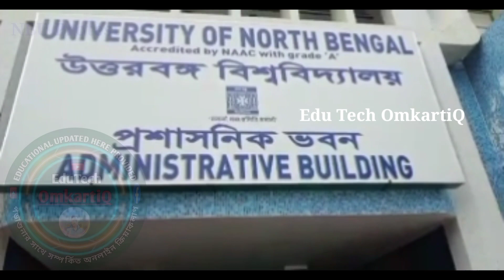NBU EXAM NEWS TODAY || NBU PROTEST || 2ND/4TH & 6TH SEMESTER EXAM BIG UPDATE || আন্দোলনের ফলাফল কী ?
♈এই চ্যানেলে প্রতিনিয়ত বিভিন্ন চাকরি ও বিভিন্ন স্কলারশিপ বিশেষ করে বিভিন্ন কলেজ এবং পড়াশুনার বিষয়ে সমস্ত Information দাওয়া হয়
♈আমাদের Facebook Group এবং Telegram Group এ Join হয়ে যান সেখানে সমস্ত Update দাওয়া হয় যদি কোনো কাজে ব্যাস্ততার জন্য Video করতে একটু Late হলে সেই গ্রুপে নিয়মিত আপডেট দাওয়া হয়||

🛑𝑺𝒐𝒄𝒊𝒂𝒍 𝑴𝒆𝒅𝒊𝒂 𝑺𝒆𝒂𝒓𝒄𝒉(Search করলে সবার উপরে পাবেন ||) 👇👇👇
✓𝐘𝐨𝐮𝐓𝐮𝐛𝐞👉𝑬𝒅𝒖 𝑻𝒆𝒄𝒉 𝑶𝒎𝒌𝒂𝒓𝒕𝒊𝒒
✓𝐅𝐚𝐜𝐞𝐁𝐨𝐨𝐤 𝐏𝐫𝐨𝐟𝐢𝐥𝐞👉𝑶𝒎𝒌𝒂𝒓𝒕𝒊𝒒 𝑩𝒂𝒓𝒎𝒂𝒏
✓𝐅𝐚𝐜𝐞𝐁𝐨𝐨𝐤 𝐆𝐫𝐨𝐮𝐩👉ᴏᴍᴋᴀʀᴛɪǫ ғᴀɴs ᴄʟᴜʙ(𝐄𝐝𝐮𝐜𝐚𝐭𝐢𝐨𝐧𝐚𝐥)

🔴🔰𝐉𝐨𝐢𝐧 𝐂𝐁𝐏𝐁𝐔  𝐟𝐛 𝐆𝐫𝐨𝐮𝐩 𝐆𝐞𝐭 𝐔𝐩𝐝𝐚𝐭𝐞𝐝👇👇👇⏬⏬⏬⏬⏬⏬⏬⏬⏬⏬⏬⏬

🔴🔰𝐉𝐨𝐢𝐧 𝐍𝐁𝐔 𝐟𝐛 𝐆𝐫𝐨𝐮𝐩 𝐆𝐞𝐭 𝐔𝐩𝐝𝐚𝐭𝐞𝐝👇👇⏬⏬⏬⏬⏬⏬⏬⏬⏬⏬⏬⏬⏬⏬

🔴🔰𝐉𝐨𝐢𝐧 𝐍𝐒𝐎𝐔 𝐟𝐛 𝐆𝐫𝐨𝐮𝐩 𝐆𝐞𝐭 𝐔𝐩𝐝𝐚𝐭𝐞𝐝👇👇👇⏬⏬⏬⏬⏬⏬⏬⏬⏬⏬⏬⏬

🔴🔰𝐅𝐚𝐥𝐥𝐨𝐰 𝐌𝐲 𝐈𝐧𝐬𝐭𝐚𝐠𝐫𝐚𝐦 𝐈𝐃 👇👇👇👇⏬⏬⏬⏬⏬⏬⏬⏬⏬⏬⏬⏬⏬